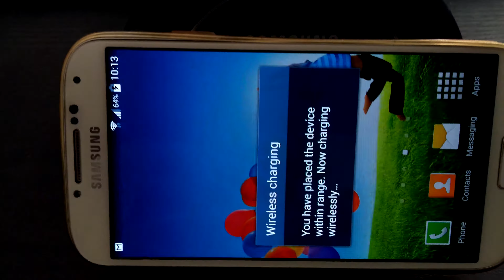Samsung Wireless Charginf Stand Black